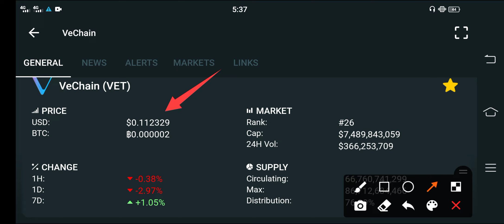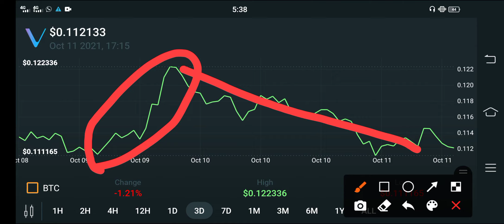Vechain This is your Mistake! || Vechain Price Prediction || Vechain today Update